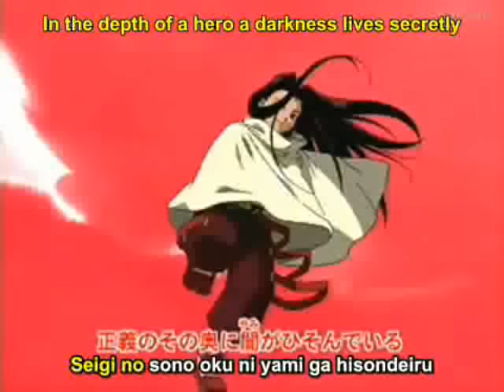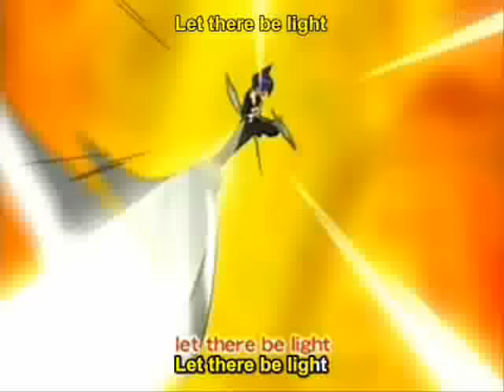Shaman King japanese opening 1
this is first opening of Shaman King
Song: Over soul
Artist: Megumi Hayashibara